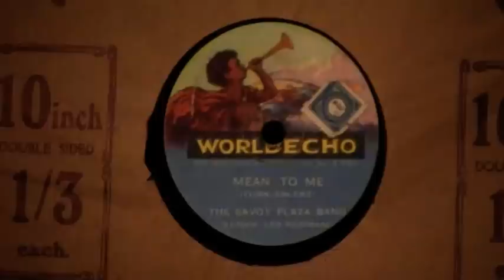He's A Good Man To Have Around - Elsie Carlisle (as Sheila Kay)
A song Sophie Tucker sang in her 1929 talkie "Honky Tonk". One of my favourite Elsie Carlisle's records. Here she is on  this rare 1929 recording on the Worldecho label.
Elsie was appearing on Dominion records at the time, which no doubt explains why she appears here as "Sheila Kay". Acc. by Leslie and Cecil Norman's band.